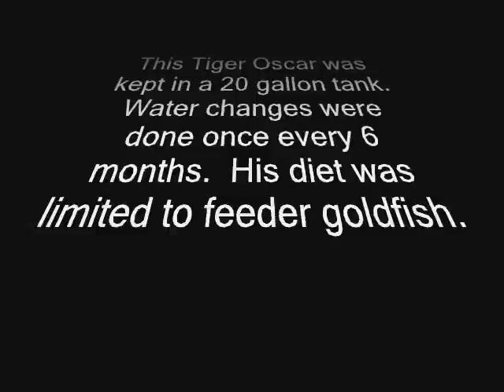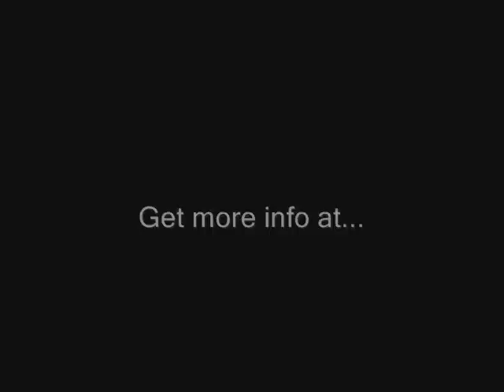Hole in the Head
A video that shows what happens when poor water quality, diet, and overall care are the culprits for a Tiger Oscar. He is on his way to getting better now.

To get help for ailments like Hole in the Head or Lateral Line Erosion check out these two amazing onine groups on Facebook!